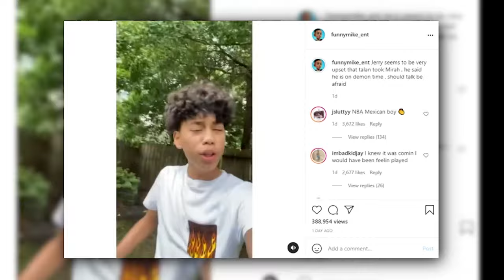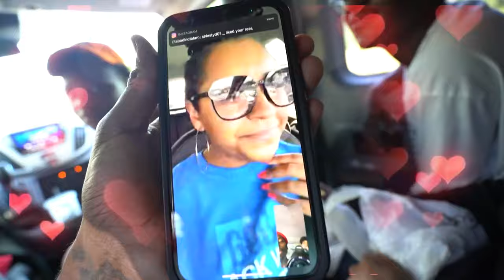JERRY DATING HIS EX GIRLFRIEND!💔🥊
TALAN VS JERRY. THE BOXING MATCH